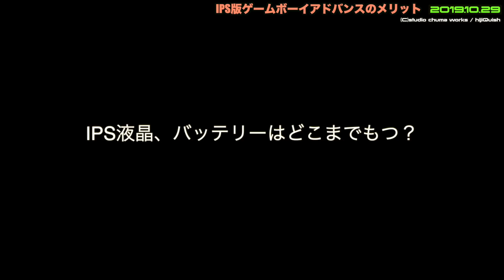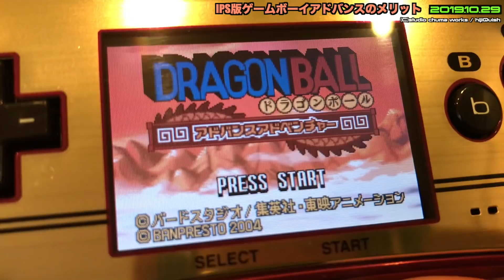【GBA】初代ゲームボーイアドバンス「IPS液晶 VS AGS-101液晶」【比較編】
このビデオは、初代ゲームボーイアドバンス「IPS液晶 VS AGS-101液晶」【比較編】